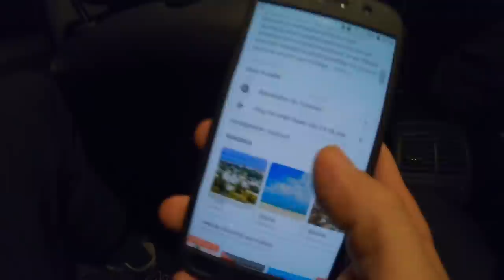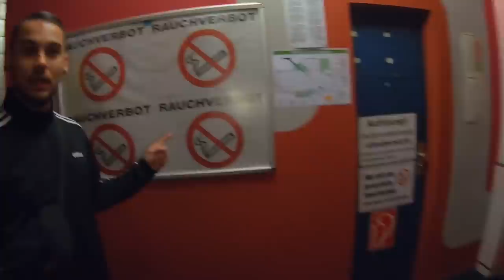Erotik-Horror in Reichenbach // Chaos-Vlog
CRACKY KOKSBERG